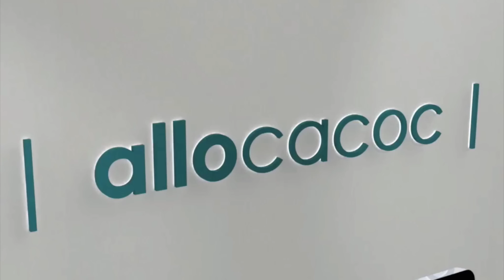The PowerCube Type B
The PowerCube, a modular concept with a nice design.